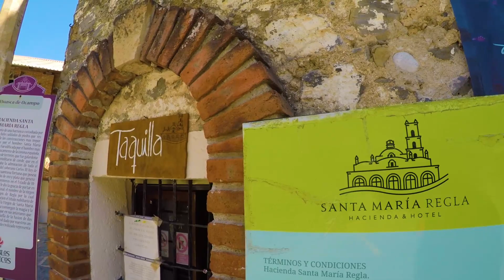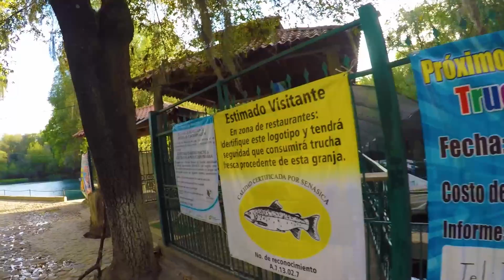Puebleando por el estado de Hidalgo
Somos una empresa de renta de camionetas tipo van de 13 o 20 pasajeros para turismo ejecutivo con conductor, viajamos a cualquier parte de la republica Mexicana, todas nuestras unidades cuentan con seguro de viajero y estan total mente equipadas para cualquiera que sea su viaje

contacta a  uno de nuestros agentes y contrata con nosotros